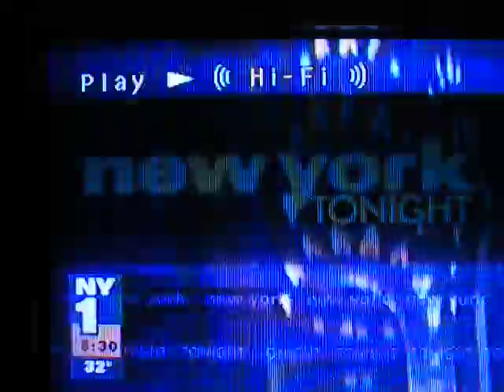William Gilbert 15 seconds of fame part 1